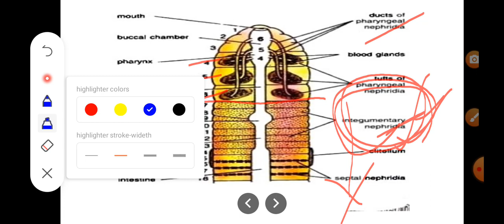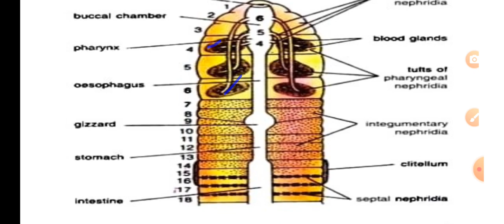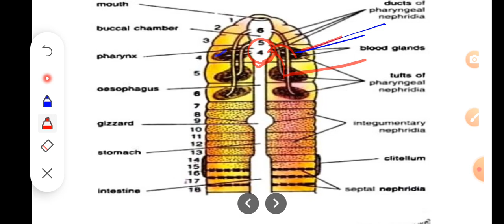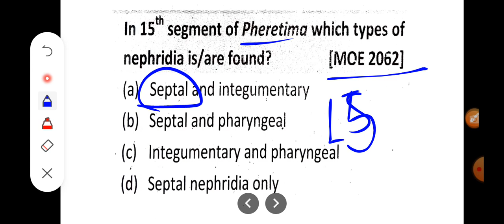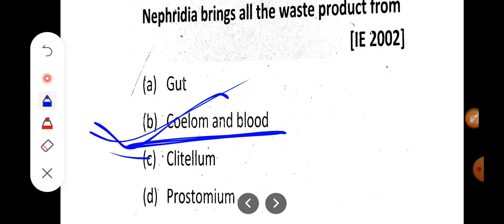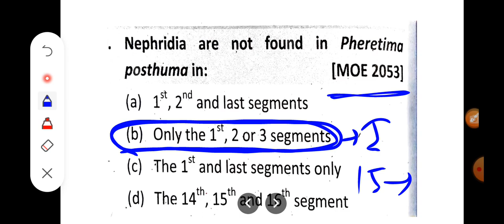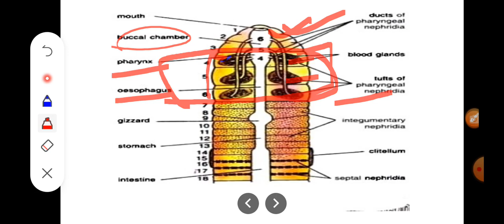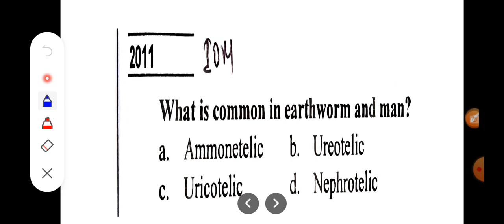CEE Sure shot, excretory system of earthworm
contains all concepts and past year question